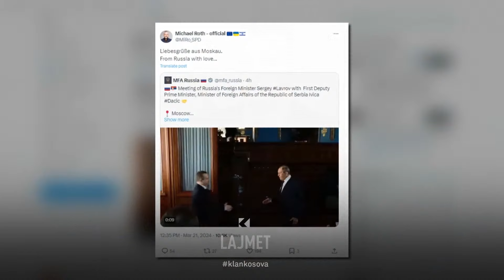Reagimi kosovar - Serbia e Rusia janë kundër Ballkanit - 21.03.2024 - Klan Kosova